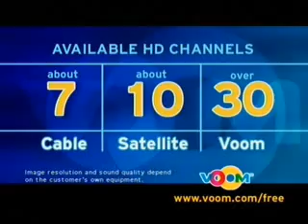Voom Infomercial with Mark Bunting, Sky TV Dallas TX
- Voom Infomercial featuring Mark Bunting and Jennifer Slimko.  This was the #1 Infomercial at the time in the Summer of 2005. Jennifer Slimko has since gone on to a terrific career in Hollywood - well deserved!.